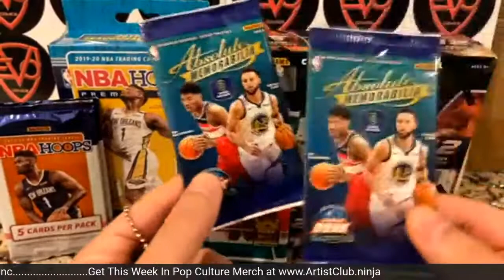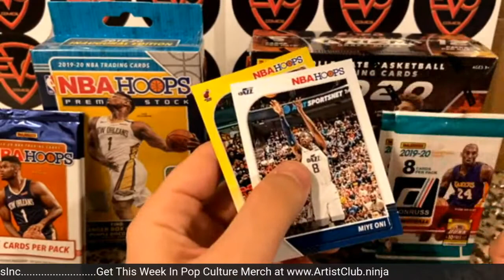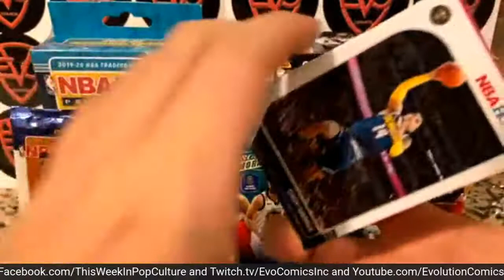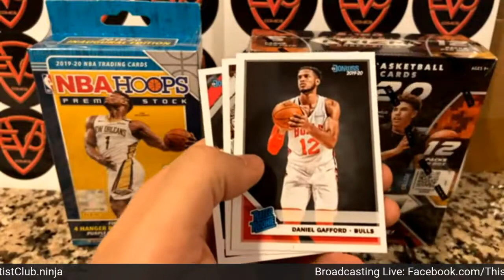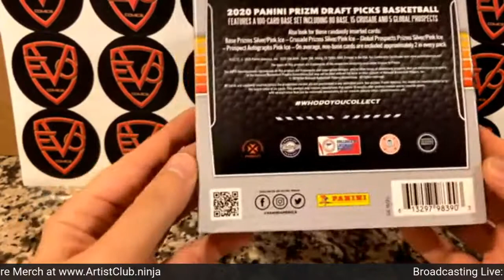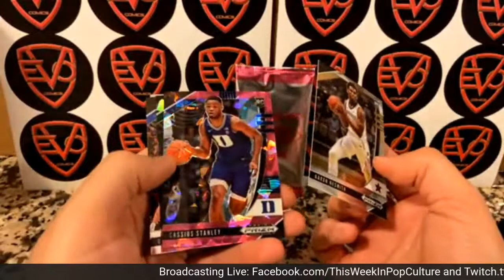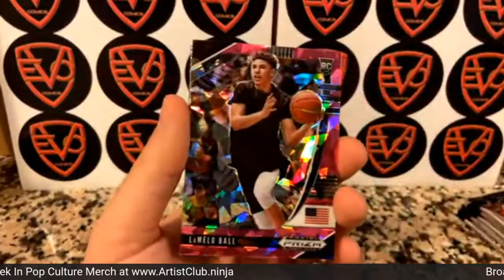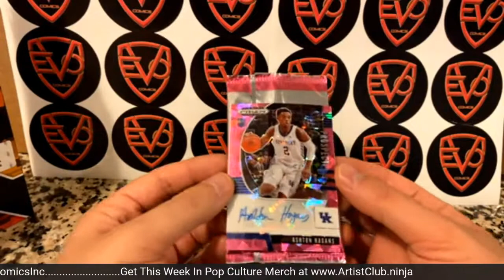TWTC Special - Unboxing Basketball Trading Cards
This Week In Toy Culture - Unboxing Basketball Trading Cards

Opening:
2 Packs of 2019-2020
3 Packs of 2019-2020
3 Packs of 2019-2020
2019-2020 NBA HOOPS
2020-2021 Panini Prizm Draft Picks